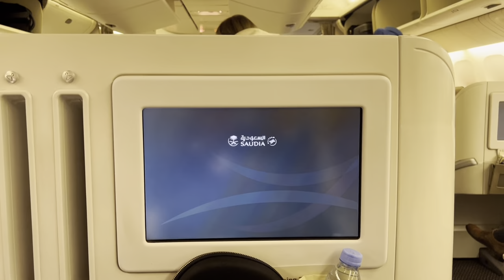PERTEMUAN ❤️🕋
4 hari bersama setelah menikah, lalu LDR 3 bulan. akhirnya bisa bertemu lagi❤️